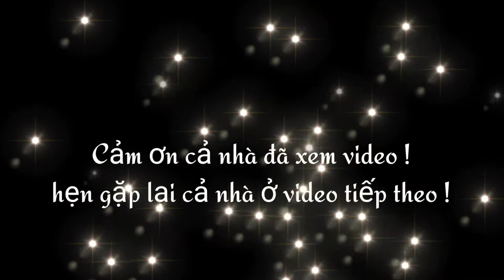2 cha con tác đìa và vét bùn đáy ao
công tác vét bùn làm sạch ao nuôi cá